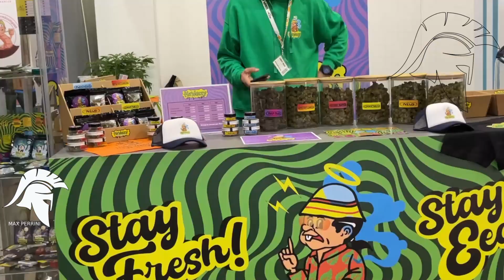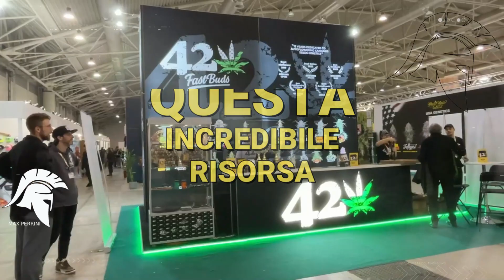ROMA - CANAPAMUNDI23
Si è aperta alla Fiera di Roma l’ottava edizione di CANAPAMUNDI, la rassegna internazionale del mondo della Canapa. Una TRE giorni 17/18/19 Febbraio alla scoperta delle incredibili risorse di questa pianta.